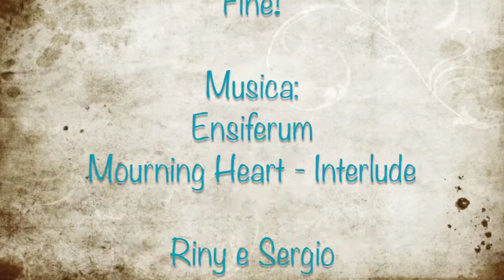Sella Forato - 25 aprile 2015